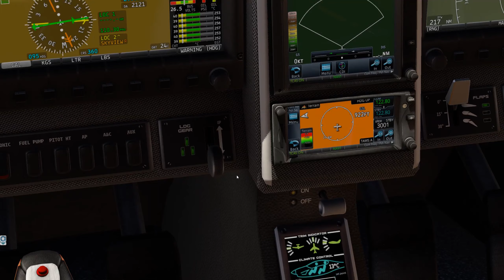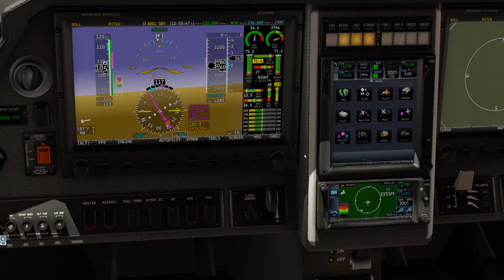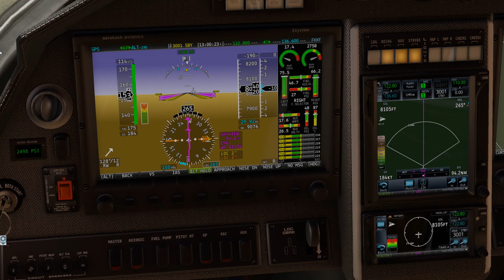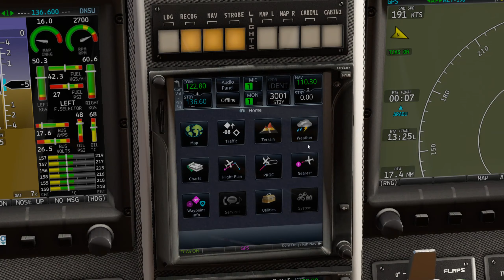VFR hop Across Nigeria (Obudu -Warri) in the Pipistrel Panthera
Scenery used is WIP made by me